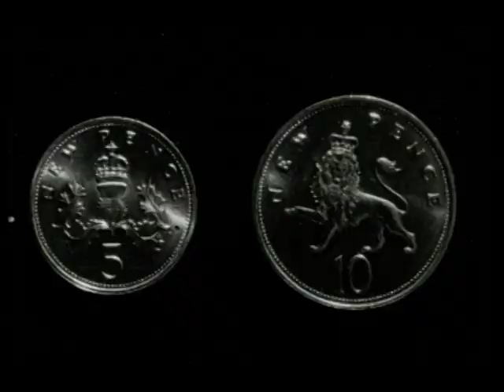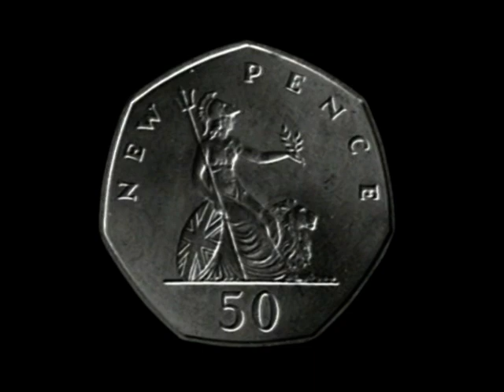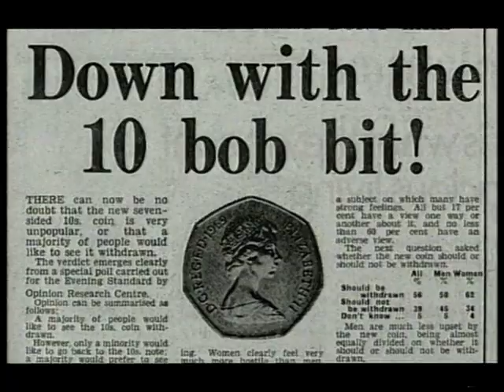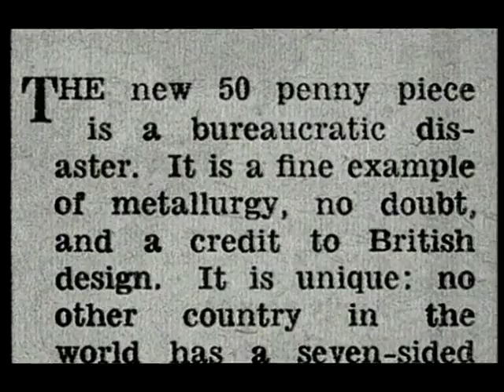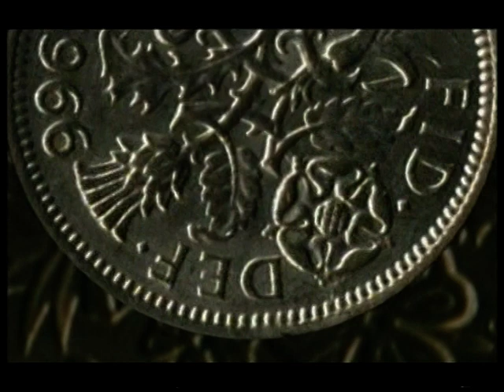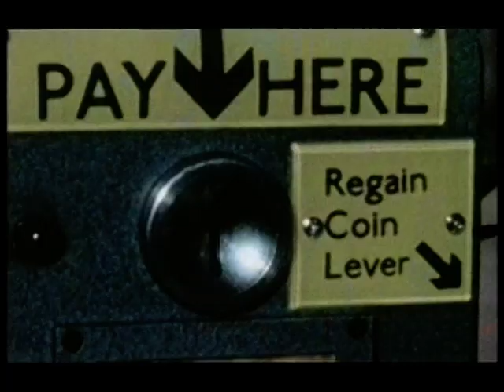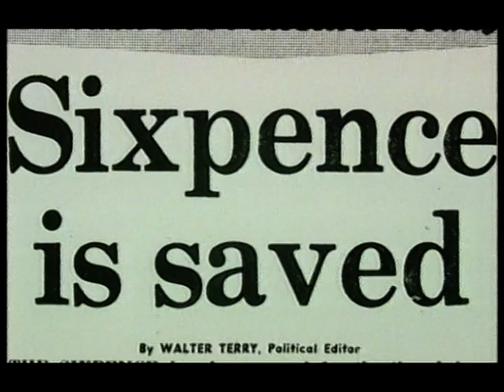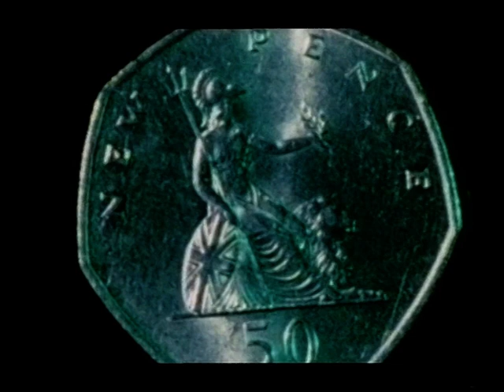Funny Money (2/3) UK decimalisation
The story of the UK's switch from pounds, shillings, and pence to decimal currency in 1971. Part 2 of 3.